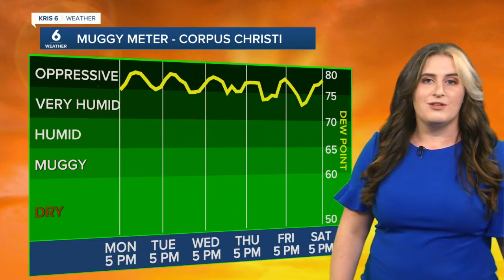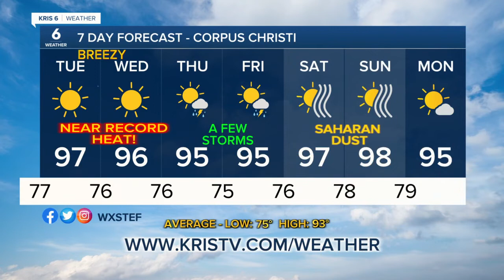Stefanie's Weather 07.11.2022